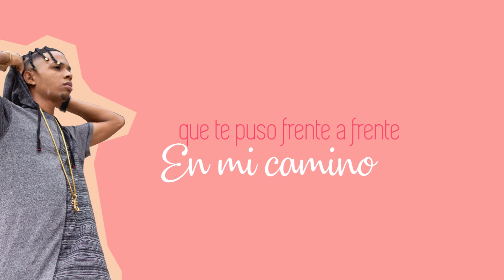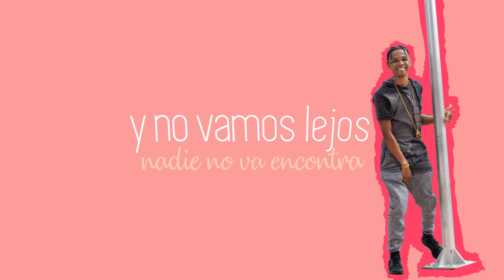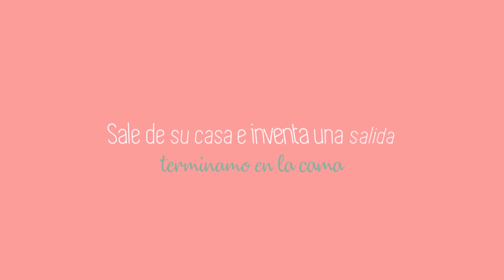Galy RD - Hello [Oficial Video Lyric]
Music Video Lyric by Galy RD Performing "Hello".

"Hello" esta disponible en todas las plataformas digitales:

Escuchar en Spotify:

Artista: Galy RD (Galy_RD)
Productores Ejecutivos: Mambru Music, Wilkin Moreno
Productor Musical: @JeisonNuñez
Director: (@Gersonmleon)